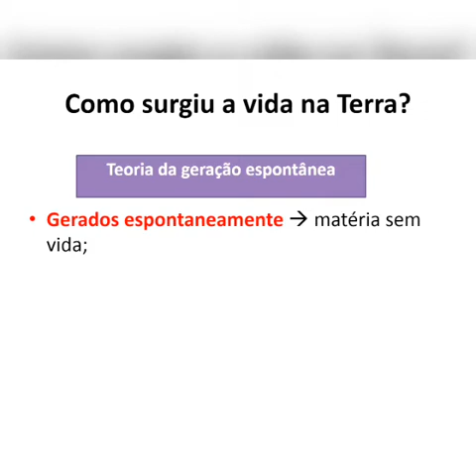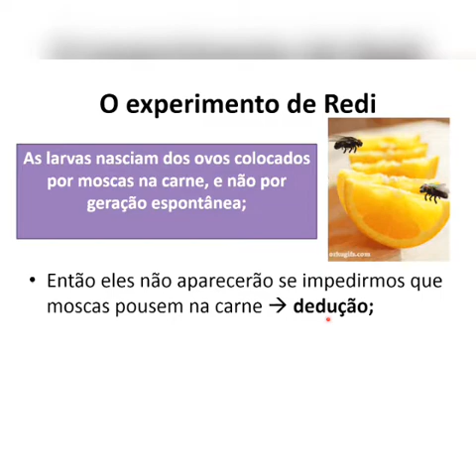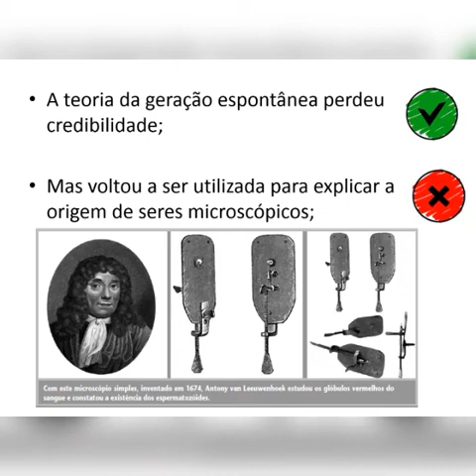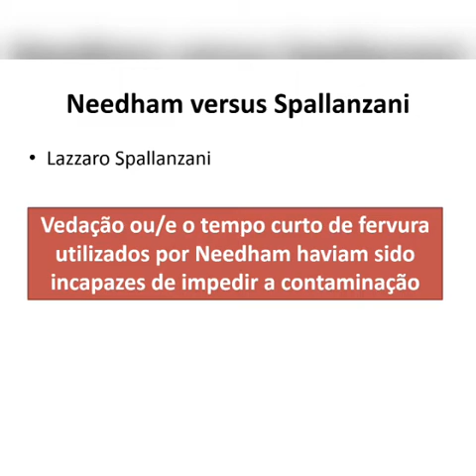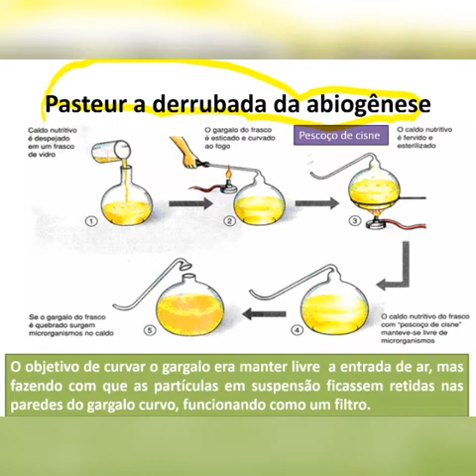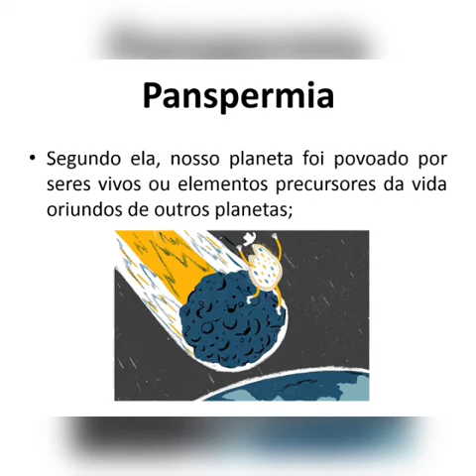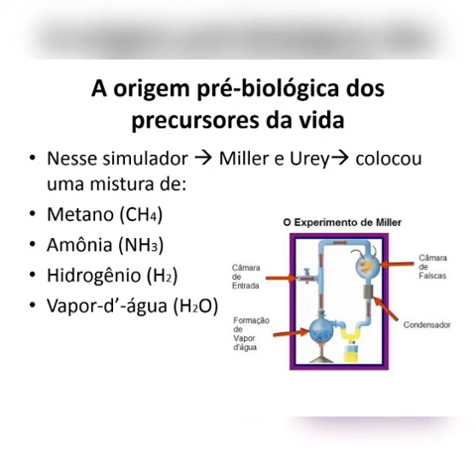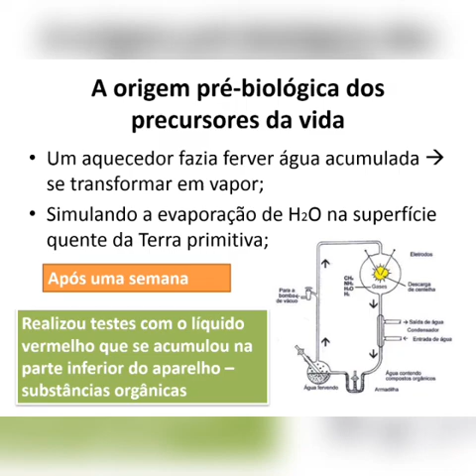Biologia - 1ª série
Aula da professora Elisângela Carmo